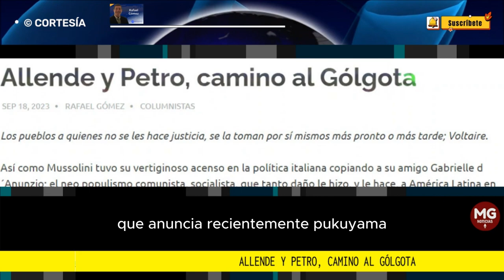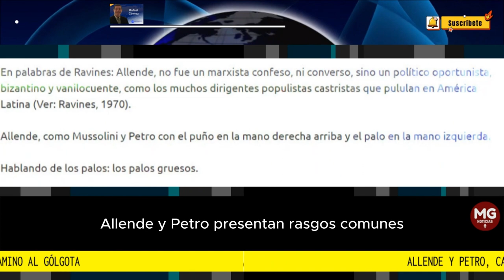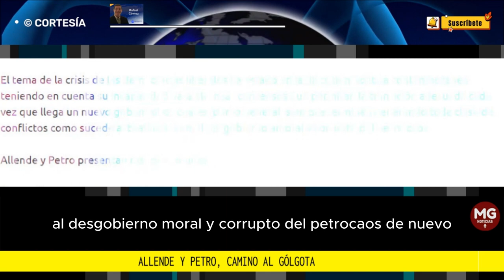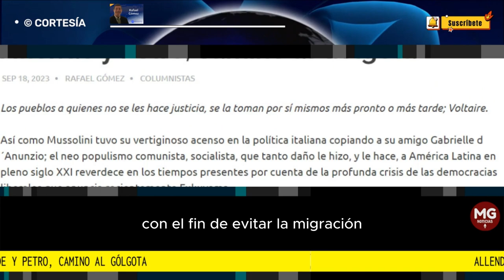ALLENDE Y PETRO, CAMINO AL GÓLGOTA 🌐 Rafael Gómez Martínez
Y, dentro del camino al Gólgota, el canciller Leyva con su arrogancia doblemente proporcional a su altura, ahora sin pasaporte con el fin de evitar la migración de millares de jóvenes quienes se quieren ir antes que sea demasiado tarde.